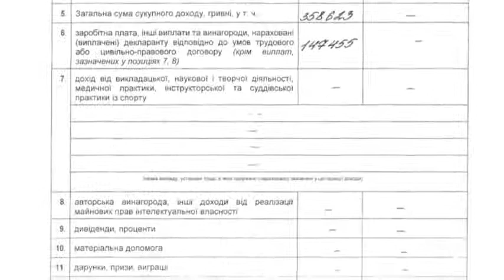Депутат Джига приїхав на орендованому авті